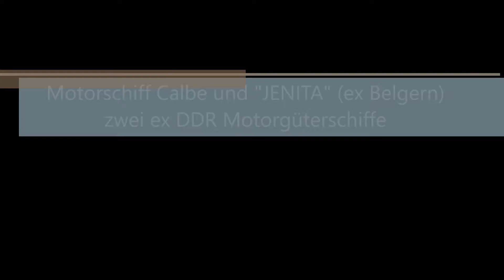MS Calbe und Jenita 2020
zwei ehemalige Motorgüterschiffe "CALBE" und "JENITA" der DDR, welche noch heute aktiv im Einsatz sind.
Die "Jenita" ist dabei was ganz besonderes, es wurde als "BELGERN" erbaut und ist das einzige Schiff der Bauserie - Oderberg II - welches sich noch heute in Fahrt befindet. Es fährt ggw. unter Holländischer Flagge.